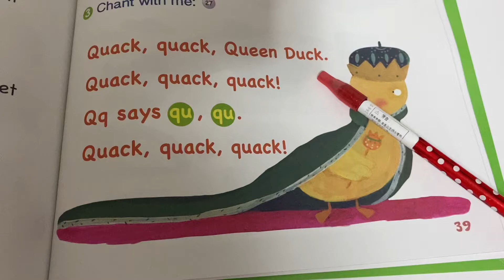PK 2 Qq chant